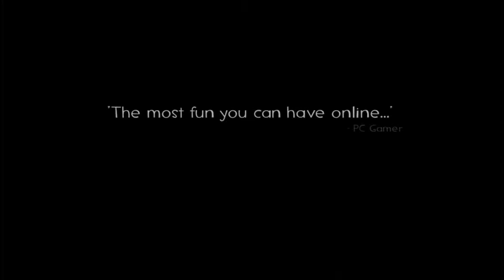Team Fortress 2 - Meet The Medic (ENG)